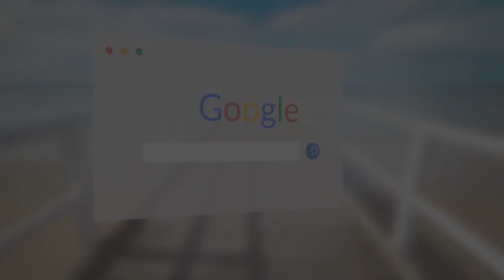2041 W. Pierce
Perfect Wicker Park location 3 bedroom/ 2 bath. Hardwood floors, open floor plan, and ample organized closet space! Great kitchen with granite, stainless appliances and pantry. Laundry features full-size side-by-side washer/dryer. All bedrooms include organized closets and the primary bedroom has a huge walk in closet. Primary bath has double bowl sinks and large tub/shower combo. Large covered back deck for entertaining. New HVAC system installed in 2020. One car garage parking included. On a quiet one-way side street, yet 2 min walk Damen/North Ave!